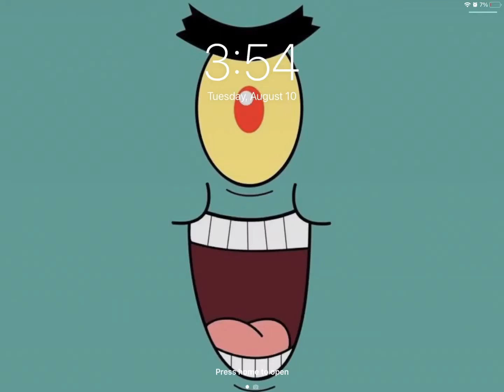Let’s see your iPad!